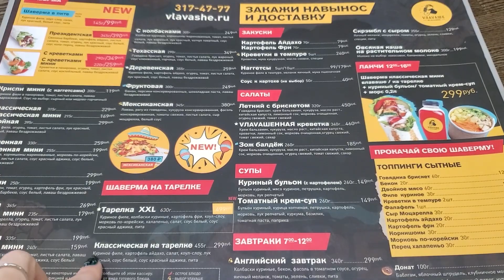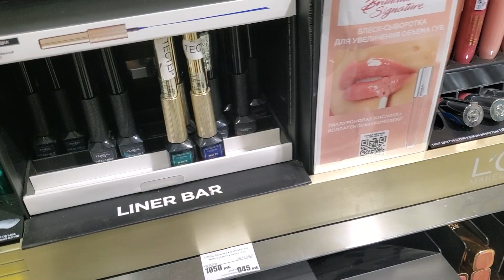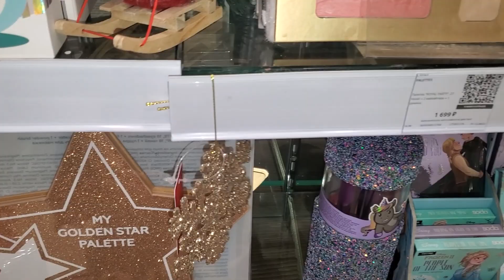ВЛОГ:🤧 СЛАБОСТЬ И ТЕМПЕРАТУРА! ЗАКАЗАЛИ МНОГО ШАВЕРМЫ! 🎅НОВОГОДНИЕ ПОДАРКИ В Л'ЭТУАЛЬ!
Для заказа ароматов ПАРФЮМА и автопарфюма: (Россия, Казахстан, Беларусь)
Бесплатная доставка от 3000 р

😉Всем привет, рада видеть Вас на моем канале, в этом домашнем и уютном влоге СЛАБОСТЬ И ТЕМПЕРАТУРА! ЗАКАЗАЛИ МНОГО ШАВЕРМЫ! НОВОГОДНИЕ ПОДАРКИ  В Л'ЭТУАЛЬ!